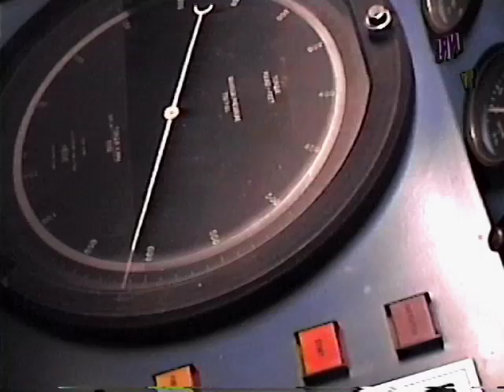Ear Spliting Blown 32 valve 406 SBC from Nelson Racing Engines. NRE. Tom Nelson.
Very unusual blown motor.